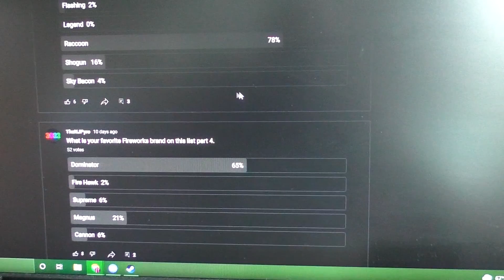The Safe & Sane Show Sea.4 Ep.9 (April 2022 Updates)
April is a big month for fireworks.  Some cool stuff coming up.